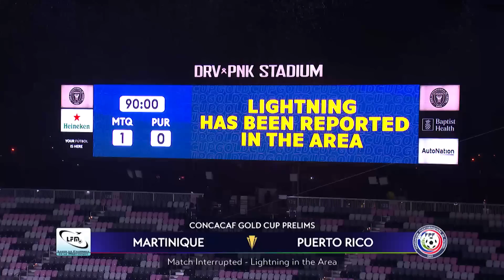Martinique 2-0 Puerto Rico | HIGHLIGHTS | 2023 Gold Cup Prelims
👀 Check out the action of the game between Martinique and Puerto Rico in this highlights reel! ⚽▶️

Martinique showed their grit on Tuesday evening with a 2-0 victory over Puerto Rico to advance from the Gold Cup Prelims into the group stage of the tournament.

This will be Martinique's eighth appearance in the Gold Cup group stage, and their fourth in a row. They will be placed into Group C with Costa Rica, Panama, and El Salvador.

Martinique came out of the gate firing on all cylinders. Even within the first five minutes, Puerto Rico GK Joel Serrano needed to make a pair of quality saves to keep the game scoreless.

The more experienced side looked to take Puerto Rico out of the game early, but just as with Suriname a few days ago, El Huracan Azul was up to the challenge. They survived the initial onslaught unscathed, and grew into the match as the first half wore on.

Puerto Rico's Gerald Diaz came very close to breaking the deadlock in the 45th minute, with his low shot pushed aside by the fully outstretched fingertips of Martinique GK Yannis Clementia.

After over 140 minutes of shutout football from Puerto Rico at these Prelims, Brighton Labeau finally broke through in the 52nd minute. A nicely placed header past Serrano put Martinique in front 1-0. The goal was Labeau's second of the tournament.

Puerto Rico very nearly pulled level in 67th minute on a strange play that saw Martinique defender Jonathan Rivierez direct a powerful header towards his own goal, but Clementia made a fine save to prevent disaster. Diaz had a golden chance inside the six-yard box in the 82nd minute, but was unable to make solid contact.

In the end, it was Martinique clinging to survival as Puerto Rico threw everything forward. But their momentum was thwarted after Juan O'Neill's red card in the 85th minute, reducing El Huracan to 10 men. With Serrano up front on a last-ditch corner kick effort, Kevin Fortune would slot home an empty netter in the 95th minute to secure the win.